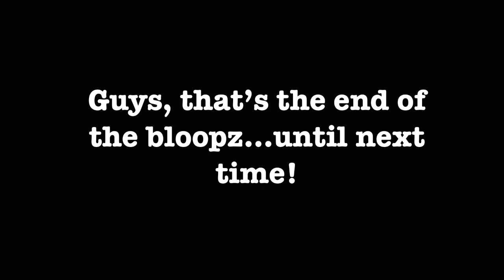Normalman's Fate Episode 1: Bloopers and Outtakes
Hi Guys, it’s me, Cheeky Monkey HD.com, here with some exclusive outtakes and crazy mishaps from the filming of Episode 1 of Normalman’s Fate.  Sure, I may have hired the most professional virtual actors that I could find (within my budget), but even performers of this calibre can occasionally make mistakes.  I hope that you all enjoy this delicious peek around my directorial curtain.